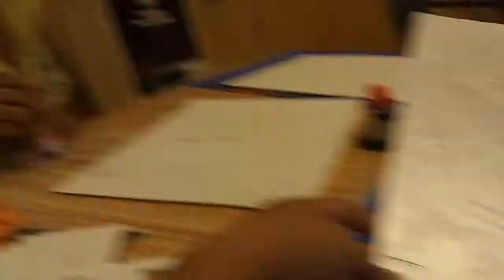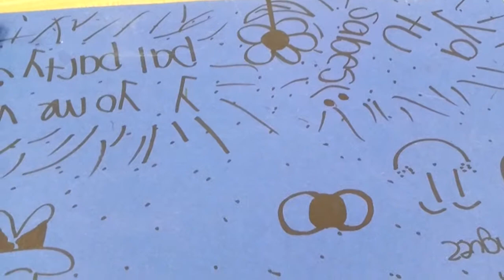A day in art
So I havent put any videos up :[ so sorry but Im planning to put some up soon. This video was in school when I was in my 3rd hour hope you enjoy.